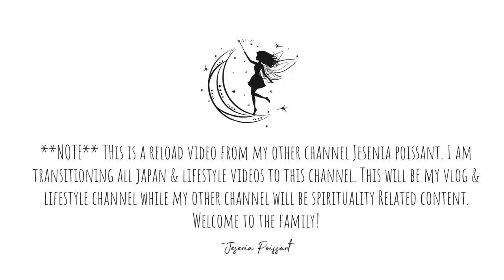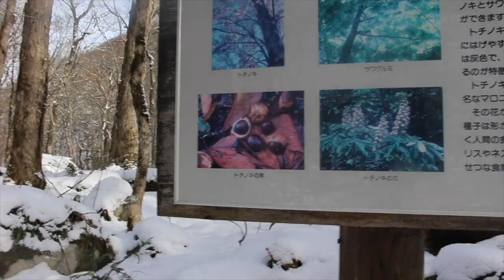OIRASE GORGE FALLS | JAPAN TRAVEL | AOMORI PREFECTURE || THE POISSANTS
👋 Welcome to The Poissants!!! (RELOAD)

➡️We took a 🚗  trip to Oirase Gorge Falls (Towada-Hachimantai National Park in Aomori, Japan.) Oirase Gorge is very close to Lake Towada and a common place people from base visit. ➡️Located in Aomori Prefecture (Northern Japan).

QUOTE OF DAY: "Look deep into nature and you will understand everything better." - Albert Einstein

CAMERA GEAR USED:
16 GB memory card
Tall Tripod